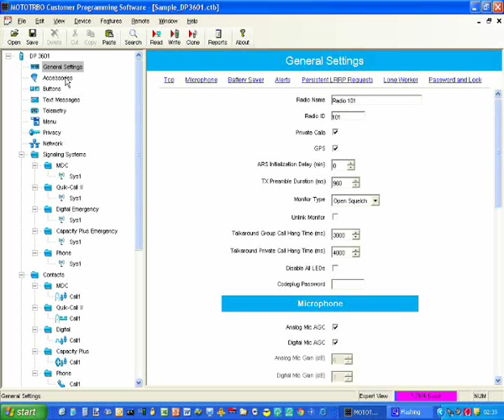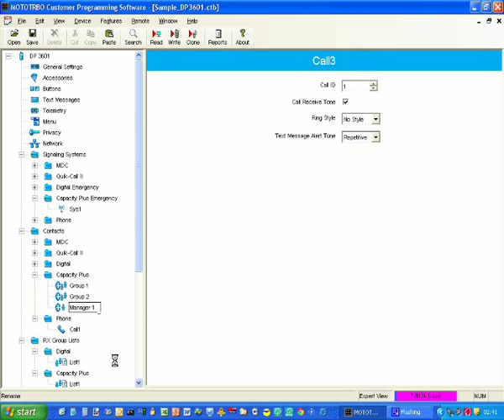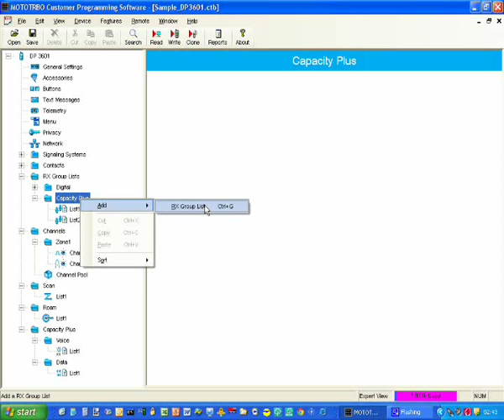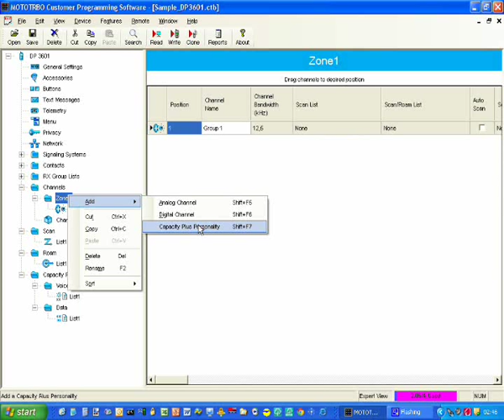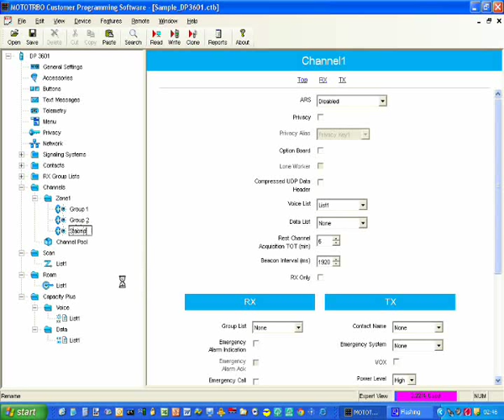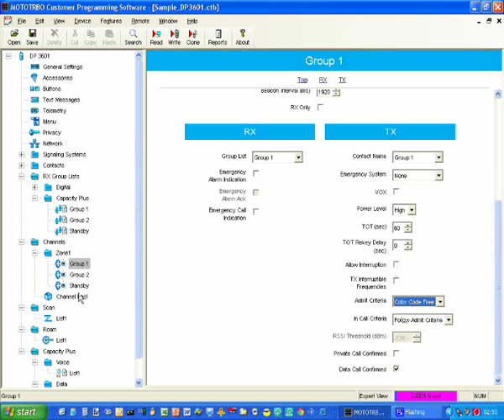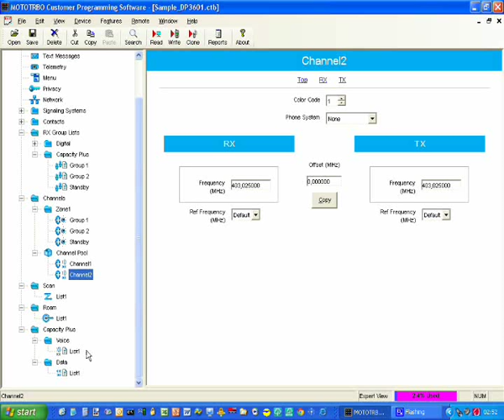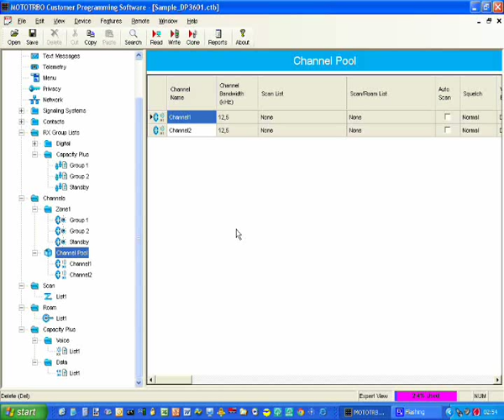MOTOTRBO : Capacity Plus Radio Configuration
Capacity Plus Radio Configuration